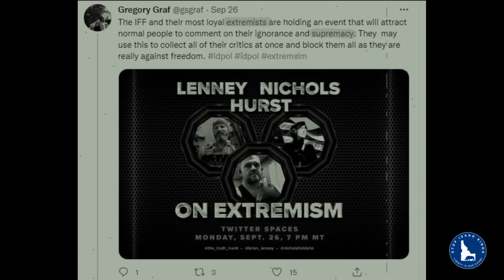EmbraceTheExtreme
Liberty-minded patriots are called extremists by the RINOs and other progressive leftists, and we will embrace their label, but not the reality.

True extremism is found in this video and RINOs and other progressives are giving them a pass while they fight us at every turn.